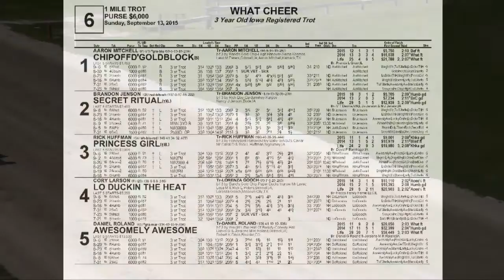September 13 What Cheer Race 6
1 Chipoffd'goldblock
2 Secret Ritual
3 Princess Girl
4 Lo Duckin The Heat
5 Awesomely Awesome